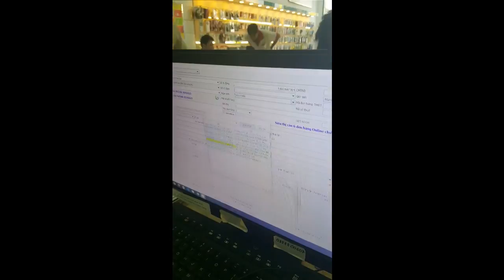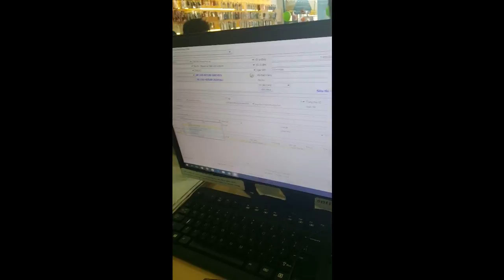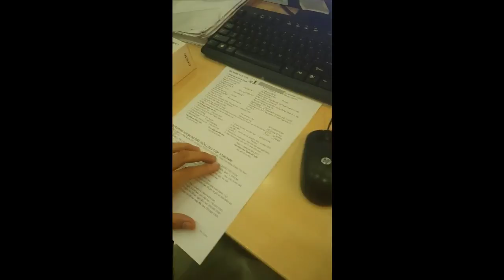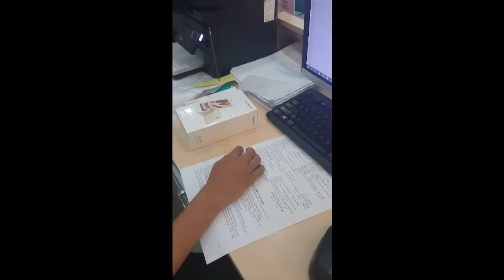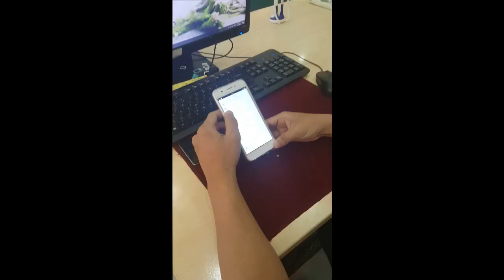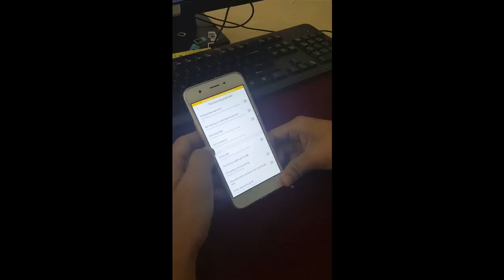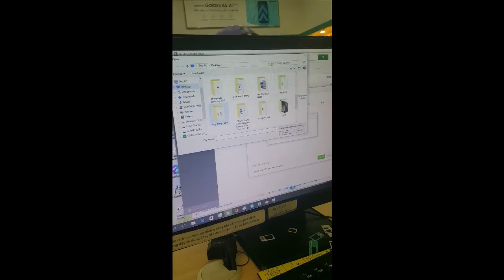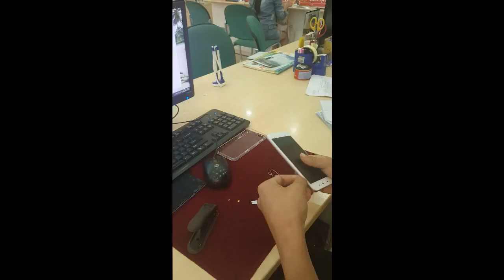Nguyễn Trọng Hiếu_lan18_NVBH